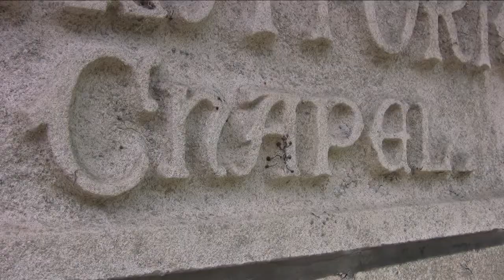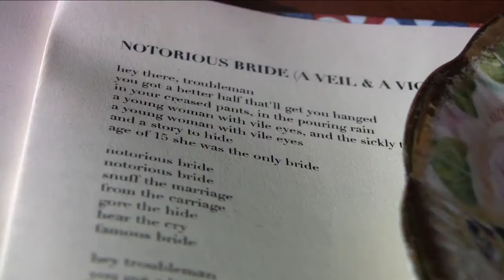Slim Twig's Notorious Bride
A video produced and directed by Jennifer Hazel in 2011 to mark the one-year anniversary of the release of Slim Twig's 'A Sheik in Scores', featuring a (photo) cameo of David Lynch, a pre-Marilyn Norma Jean as the infamous bride, and an homage to the shower scene from Gus Van Sant's Paranoid Park. Gamely shot by Dave Rendall; gentleman editor, Ross Turnbull. Made for Slim Twig.

'Notorious Bride' can be found on A Sheik in Scores and on the Palmist Records Slim Twig/ U.S. Girls split 12" LP release.